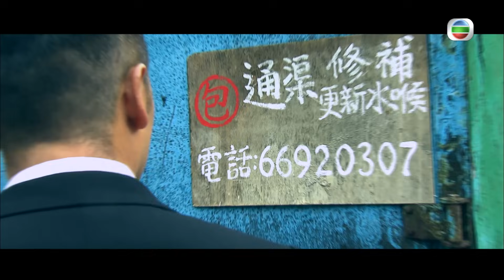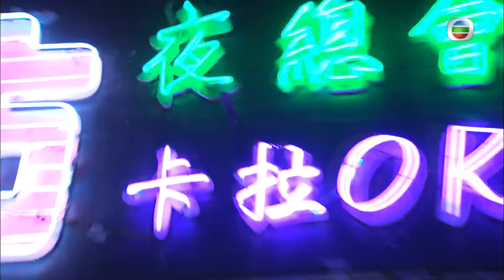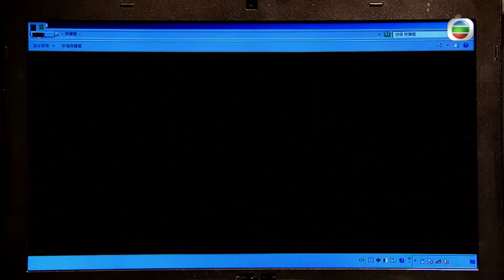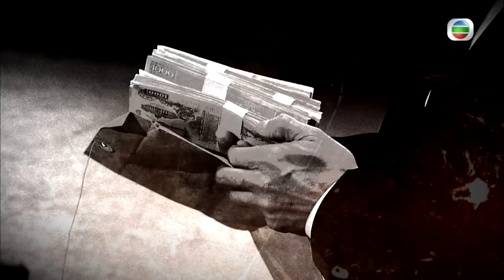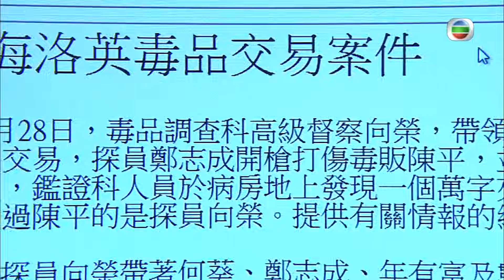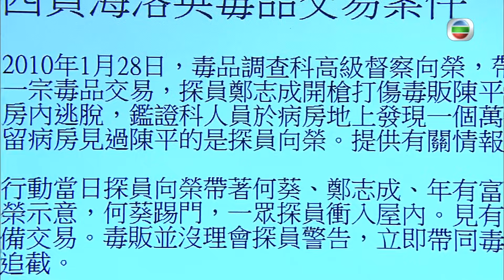林峯主演 | 東窗事發學禮辭職 | 雷霆掃毒 25/30 | 苗僑偉、林峯、徐子珊、吳綺莉、官恩娜、黃智賢 | 時裝警匪 | 粵語中字 | TVB 2012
「紅褲子」出身的向榮(苗僑偉飾)，由當初的一名普通警察晉升至毒品調查科行動組高級督察，身邊更有一班感情猶勝親兄弟的同僚，一直以打擊毒犯為己任的榮在一年前卻遇上了一件改變他一生的事。當日榮帶領隊員前往掃毒，毒犯聞風四散，榮等人即時展開追捕，其間一名兄弟鄭志成(羅樂林飾)發現地上遺下一筆贓款，竟據為己有。志成因妻子病情惡化，需要大量金錢應急，才鋌而走險。事發後榮才得悉此事，一眾兄弟哀求榮不要舉報志成，他敵不過眾人的苦苦哀求和兄弟間的感情，遂答應不舉報兄弟曾私吞贓款一事。眾人以為相安無事之際，數月後榮卻接到電話，更收到電話中的影像，指志成私吞贓款一事已被拍下，要脅榮替其辦事，否則便會把所有罪證公開。不答應替他辦事，榮與眾兄弟便會身敗名裂，眾兄弟更會因自己當初的一個錯誤決定而要受牢獄之苦；若答應替他辦事，榮則會一世背負「黑警」之名，永遠受神秘Agent所控制。

毒品不毒　人心最毒

毒品調查科行動組總督察潘學禮(黃智賢飾)外表落落大方，其實心胸狹窄，自私自利，為求目的不擇手段，他一心只想坐上警務處長之位，對世樂甚為忌諱，不時希望能抽出世樂犯錯的證據。學禮得悉其下屬榮可能是「黑警」，卻苦無證據，但城府極深的學禮卻希望能抽出榮，可在上司面前邀功，令自己的仕途上更上一層樓，更使計離間榮與眾兄弟間的感情，希望把眾人一網打盡。

在得悉世樂的下屬高希璇(官恩娜飾)原來是助理警務處長之獨生女時，學禮竟然拋棄拍拖多年的女友，轉而向希璇展開追求，希望借她的關係扶搖直上，於是學禮千方百計破壞她與世樂的關係。其後，學禮發現韋世樂(林峯飾)與線人陳家碧(徐子珊飾)有不尋常的關係，於是大耍手段，令家碧與世樂的關係生出隔膜，使家碧成為自己手下的一枚棋子，對付世樂。

情感決擇　貴乎真誠

當年于詠彤(吳綺莉飾)與榮結婚是因為覺得他是個有上進心的警察，但萬料不到榮晉升至高級督察，仕途卻停滯不前。詠彤難以理解榮不思進取的態度，認為應該人望高處。漸漸兩人分歧越來越大，最終更因性格不合而分開。然而數年後，詠彤挾著數個高級學位銜頭回港，並擔任毒品調查科財富調查組的總督察一職，與榮因工作上的需要無奈下要互相合作。在多次的合作中，兩人開始重拾感情，並會不自覺地為遷就對方而改變日常的生活方式，使詠彤明白到自己對愛情的膚淺。

世樂因為一次行動借用了家碧的家監視毒販，兩人因此而認識。其後他發現家碧有當線人的的潛質，在一次行動中利誘她幫助自己，而家碧亦不負所望，助他成功破案，更令她嘗到把毒販逮捕，間接報仇的滋味，自此兩人便建立起警察與線人關係。在不斷的接觸中，家碧與世樂漸生情愫，更發展至超越了一般警察與線人關係。但在這時家碧卻深感自己出身卑微配不上世樂，並開始逃避世樂對自己的愛意，承受著這種想愛卻不敢愛的痛苦。相反世樂對家碧的出身並不介懷，對她更是愛得義無反顧。

阿峯 LF 峯少 CHOK峯 峯bb 峯哥 Raymond Lam